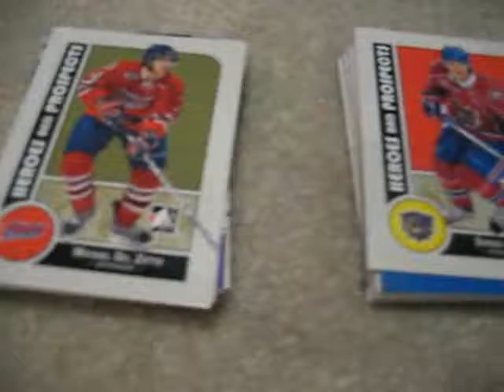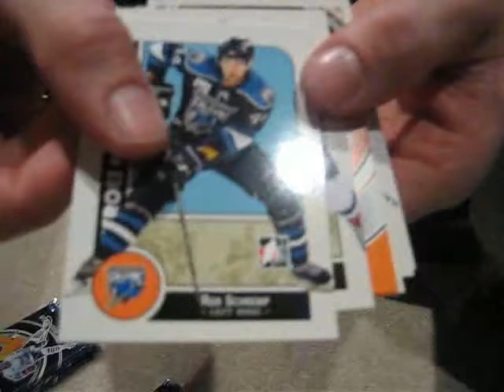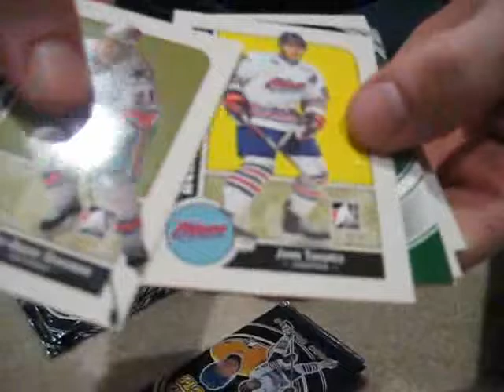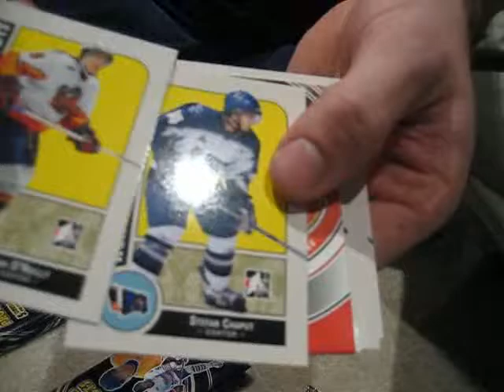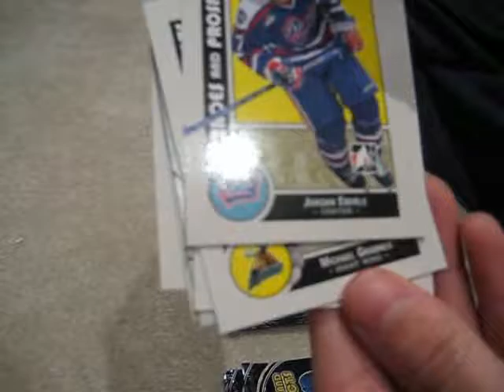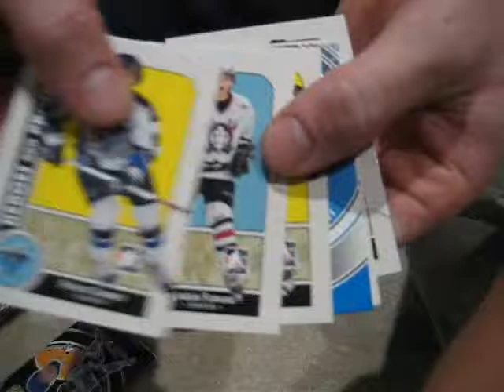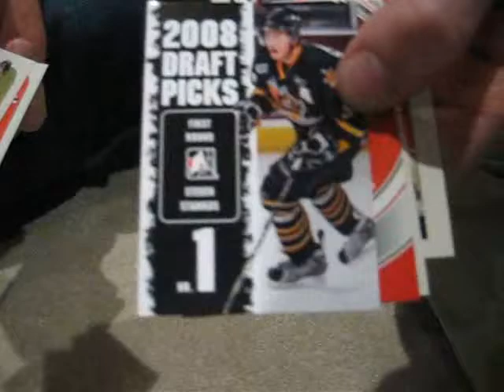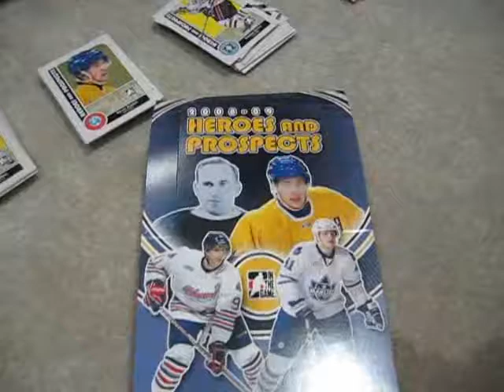Cloutsnchara and ITG Holiday Giveaway Contest H&P Break Part 3